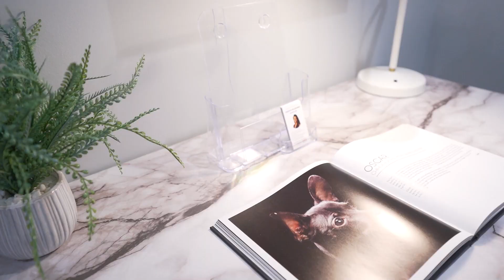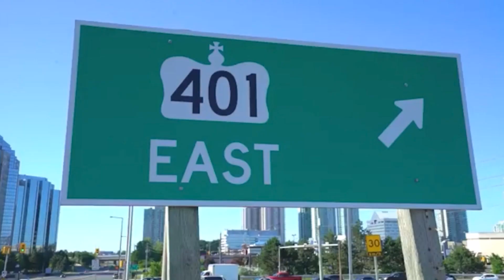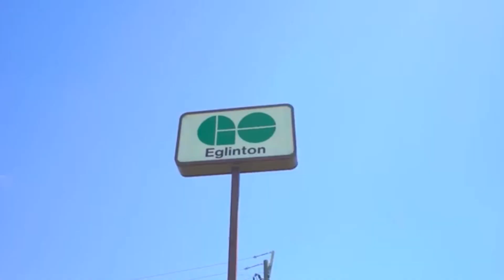Bespoke Real Estate Team - PH302-38 Lee Centre